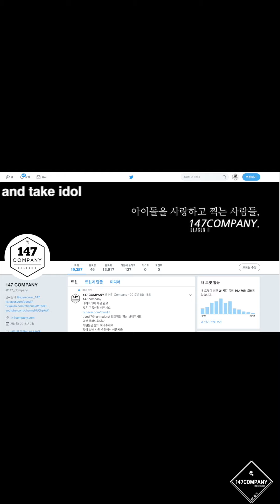HINAPIA EunWoo talk 희나피아 은우 멘트 191211 BY 147Company 아이돌라디오 직캠 fancam